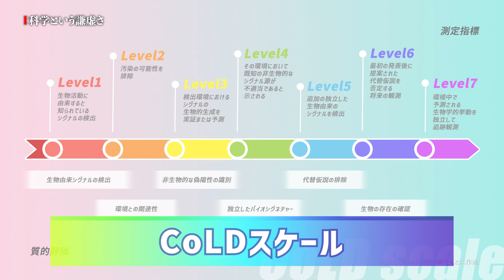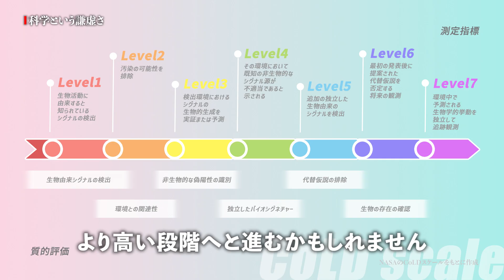【史上初】火星生命の痕跡を発見か【地球外生命体】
「地球以外に生命は存在するのか？」
この人類の長年の問いに、ついに答えが示されようとしています。
火星の地から掘り起こされた、驚くべき“証拠”。

NASAの探査車パーサヴィアランスが、かつて湖だったとされるジェゼロ・クレーターで採取した岩石サンプルから、「潜在的なバイオシグネチャー」、すなわち生命の痕跡が発見されたのです。

今回の発見は、太古に川や湖があり、地球に似た環境だったとされる火星の歴史に新たな光を当てます。
もし、この痕跡が生命の活動によるものだとしたら？
それは、私たちが宇宙で孤独ではないことを証明する、歴史的な一歩となります。

この動画では、火星の岩石に隠された“生命の灯火”のサインを徹底解説。
この発見が持つ意味と、今後の生命探査の行方について深く掘り下げます。宇
宙最大のミステリーを解き明かす、この壮大な物語を、ぜひ一緒に見届けましょう。

00:00 生命の痕跡を探す
01:17 パーサヴィアランスの使命
04:30 サファイア・キャニオン
07:37 潜在的バイオシグネチャー
10:38 生命の時間軸
12:43 科学という謙虚さ
15:58 人類と火星生命

【JWST】地球のような７つの惑星を持つTRAPPIST-1系に大気の兆候を発見！【第二の地球】

大気を持つ衛星タイタン - “生命”という言葉で私たちは何を定義してきたのだろう

Associated b-roll for Mars landing live shots. B-roll is separated by a slate with the question on it. TRT 7:21
NASA/JPL-Caltech

MC-13 Syrtis Major Region
NASA/JPL/USGS

The remains of an ancient delta in Mars' Jezero Crater, which NASA's Perseverance Mars rover will explore for signs of fossilized microbial life
ESA/DLR/FU-Berlin

Mars Reconnaissance Orbiter Radar, Top View Artist Concept
NASA/JPL

Mission Overview: NASA’s Perseverance Mars Rover
NASA/JPL-Caltech

Zeroing in on the Target
ESA/DLR/FU-Berlin/NASA/JPL-Caltech

DickinsoniaCostata
Verisimilus

Perseverance Rover Zooms in on Ancient Mars River
NASA/JPL-Caltech/ASU/MSSS; ESA/DLR/FU-Berlin

Perseverance Finds a Rock With 'Leopard Spots'
NASA/JPL-Caltech/MSSS

Jezero Crater Minerals
NASA/JPL-Caltech/MSSS/JHU-APL/Purdue/USGS

Cold scale graphic
NASA

thumbnail

Global Color Views of Mars
NASA/JPL/USGS

Ancient Jezero Crater (Illustration)
NASA/JPL-Caltech

Jezero Crater, Mars 2020's Landing Site
NASA/JPL-Caltech/MSSS/JHU-APL

Narration generated with AivisSpeech.